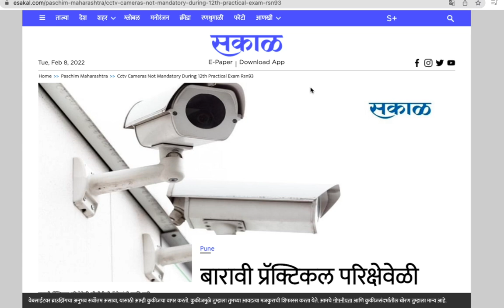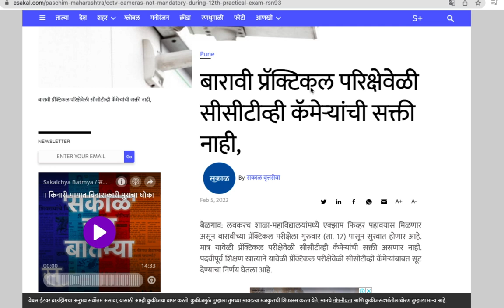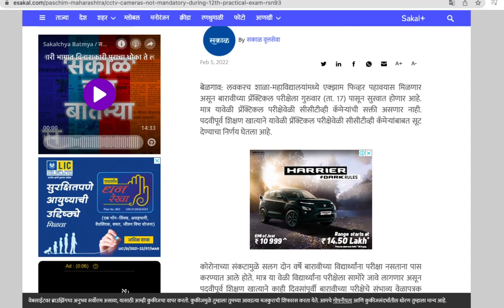Board Exam 2022 | Practical Exam में सबको मिलेंगे Full Marks जानिए कैसे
Join us on Telegram : Phantom Guruji👍

Maths 1 most important Questions
Maths important questions
maths 1 important questions of all chapter
Science 2 important questions for all chapter
science 1 Important Questions for all chapter
one shot video for science 2
one shot video for science 1
science 2 chapter 2 class 10

science 2 chapter 1 class 10

science 2 reduced syllabus class 10

science 2 chapter 3 class 10
science 2 chapter 6 class 10

science 2 chapter 7 class 10

science 2 practical book for class 10 ssc answers

science 2 chapter 5 class 10

science 2 chapter 8 class 10
Class 10th most important Questions and Topic

class 10 2021 science 1 important questions

science 1 important topics

class 10

science term 1 important questions

science term 1 important questions class 10
science chapter 1 important

questions class 10 science term 1 important mcq

class 10

science chapter 1 important mcq
student protest in maharashtra

student protest in mumbai

student protest in maharashtra today

student protest in dharavi
hindustani bhau

hindustani bhau cancel board

exam hindustani bhau cancel board

exam 2022

hindustani bhau status

hindustani bhau song

hindustani bhau live today

hindustani bhau cancel board exam live

maharashtra school news, maharashtra school news today,
maharashtra school reopening,
maharashtra school news today in marathi, maharashtra school news today in marathi live,
maharashtra school open date
maharashtra school news today in hindi, maharashtra school fees news,
maharashtra school reopening latest news,
maharashtra school and college news,
maharashtra school and college reopening, maharashtra public school aurangabad,
maharashtra madhyamik school akola, maharashtra school board,
maharashtra state open school board, school maharashtra board
school maharashtra board channel, maharashtra school college band news,
maharashtra school college, maharashtra school college news,
maharashtra school college kab khulega,
maharashtra school college opening date, maharashtra school college kab khulenge,
maharashtra school closed news today, maharashtra school college reopen,
maharashtra school college kab khulenge, maharashtra school closed news today, maharashtra school college reopen,
HSC RESULT 2021 Maharashtra Board Exam
Result Date Check 12th result 2021?
new video on hsc result 2021
Varsha gaikwad on 12th result 2021
Varsha gaikwad announcement
Maharashtra Lockdown update Maharashtra Lockdown news today
lockdown in Maharashtra
TV9 marathi
Zee 24 taas
hpn marathi news saam tv
uddhav Thackeray news Devendra fadanvis
pankaja munde
MAHARASHTRA BOARD EXAM NEWS 2022  NEWS MAHARASHTRA 12TH CLASS EXAM DATE 2022
MAHARASHTRA SSC EXAM 2022 MAHARASHTRA HSC EXAM 2022
MAHARASHTRA 10TH CLASS EXAM DATE 2022
maharashtra school news,
maharashtra school news today, maharashtra school reopening, dinesh sir maths ,dinesh sir math ,new indian era,
pawan wagh acadmy ,dinesh sir school,
parth momaya, jr tutorial,
maharashtra school open date, maharashtra school news today in hindi,
maharashtra school fees news,
maharashtra school reopening latest news, maharashtra school and college news,
maharashtra madhyamik school akola,
maharashtra school board, maharashtra state open school board, school maharashtra board unacademy, school maharashtra board channel, maharashtra school college band news,
maharashtra school college,
maharashtra school college news,
maharashtra school college kab khulega, maharashtra school college opening date,
maharashtra school college kab khulenge,
maharashtra school closed news today,
maharashtra school college reopen
Varsha gaikwad announcement maharashtra board exam result,maharashtra board exam result 2021,maharashtra